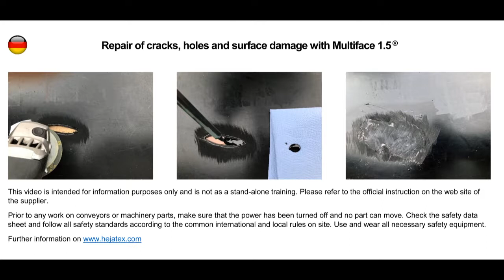Rip repair of baler belt with Multiface 1.5 for approx. 10 € material cost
This video shows the repair of conveyor belts with the patented hybrid vulcanizing material Multiface.  It achieves a very good adhesion with most of components and material of usual conveyor belts made of rubber, PVC and PU. On the contact surface with rubber it achieves additionally a unique chemical crosslinking for an adhesive, which corresponds to the process of hot vulcanizing, but starting at room temperature. Multiface can therefore be used in hot process as replacement for vulcanizing solution and raw rubber as well as in cold process to replace contact adhesives. Further it the first rubber material without any solvents and VOC, and consequently with practically no danger for people and the environment.
This is an amateur film and does not have the claim of completness. You will find further information under